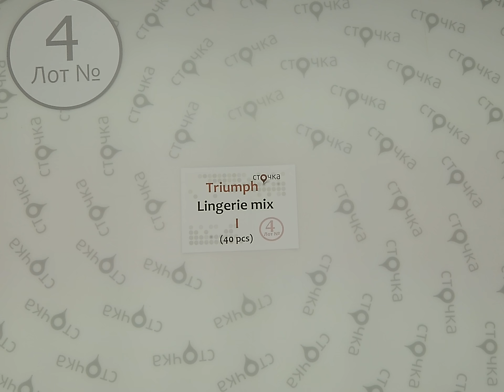Triumph lingerie I mix 4,сток одежда оптом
Triumph Lingerie mix I (лот № 4)
Женское нижнее белье (сток)
Страна: Германия
Кол-во в мешке,шт.: 40
Цена за ед.: 2.5 евро
Цена за мешок (по уценке): 100 евро